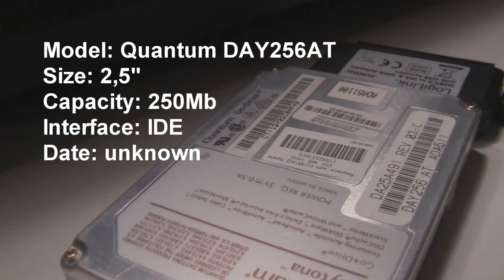Dead Laptop Drive: Quantum Daytona GoDrive DAY256AT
Also, its dead :-(